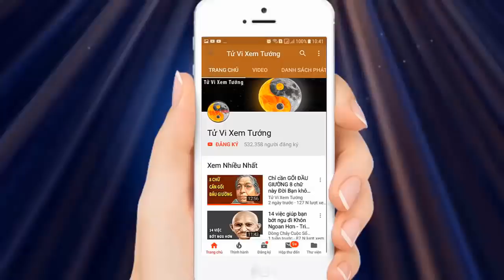10 kiểu đàn ông phụ nữ TUYỆT ĐỐI Phải Tránh Xa - Bài Học Cuộc Sống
Một phụ nữ có thể thích vẻ ngoài điển trai phong độ của một người đàn ông nhưng họ sẽ không ngần ngại bỏ qua người đàn ông ấy nếu có những thói xấu có thể làm hỏng mối quan hệ của hai người. Và những tính xấu đó có thể sẽ gây ra những tổn thương sâu sắc cho chị em phụ nữ.
Dưới đây chúng tôi đưa ra 10 kiểu đàn ông phụ nữ tuyệt đối phải tránh xa nếu muốn bản thân mình không bị tổn thương. Mời các bạn xem video.
► Quà tặng từ quý khán giả gửi đến ê kip thực hiện chương trình: VCB: 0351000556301 - Chủ tk: Nguyễn Kim Chiến
80% Làm Từ Thiện và 20% Kinh Phí Phát Triển Kênh

Danh mục
Mọi người và Blog
Giấy phép